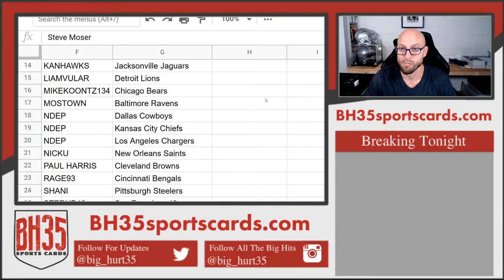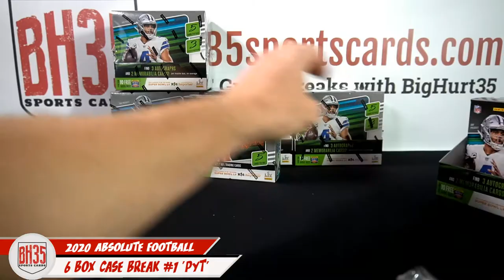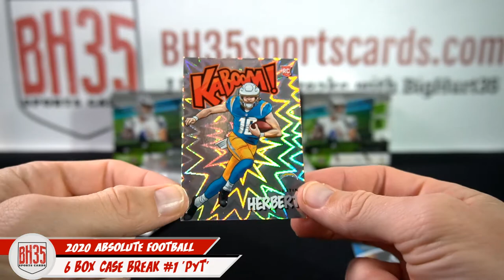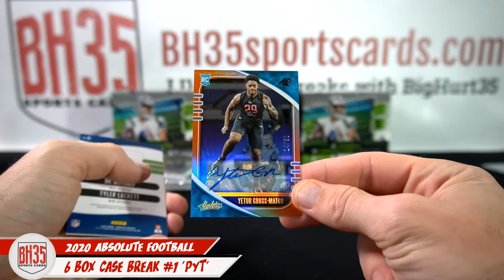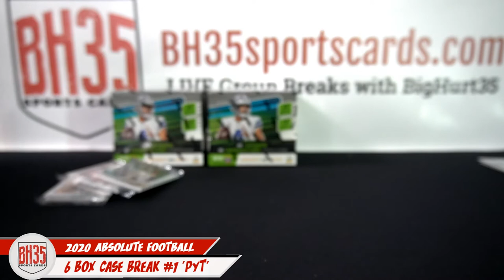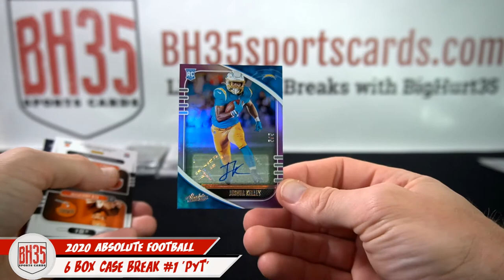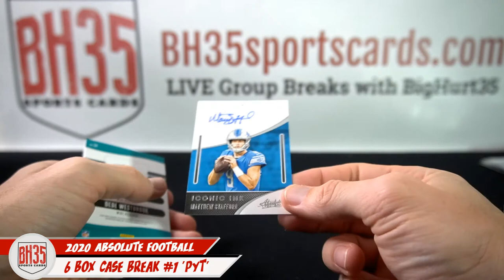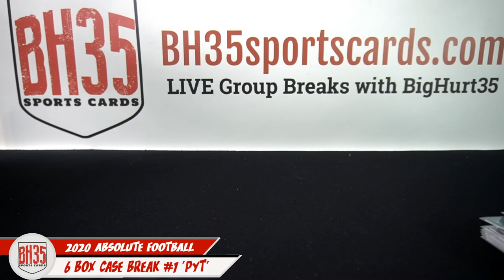2020 Panini Absolute Football 6 Box Case Break #1 Pick Your Teams